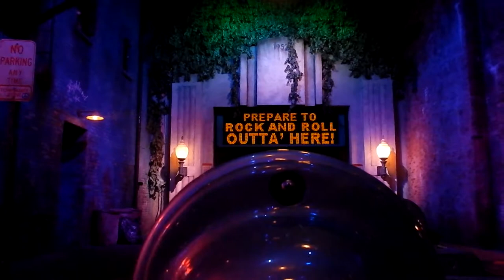Hollywood Studios Fun!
After work I decided to play around Disney's Hollywood Studios for a little bit. I do a walk through of the Tower of Terror and Rock'n Roller coaster.